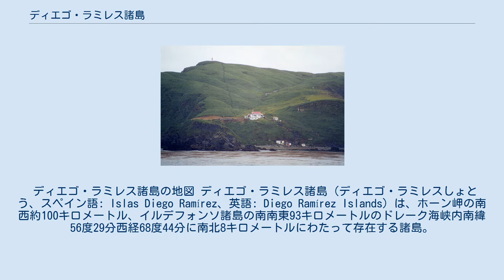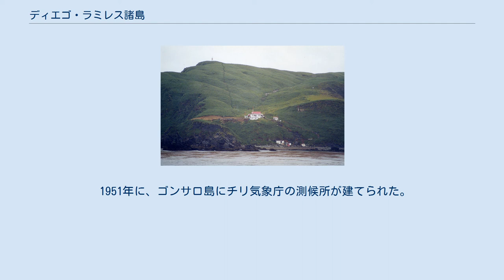ディエゴ・ラミレス諸島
マガジャネス・イ・デ・ラ・アンタルティカ・チレーナ州の地形
南アメリカ南端部の地図。
ディエゴ・ラミレス諸島は南緯56度と57度、西経68度と69度の線に囲まれた場所にある。
 ディエゴ・ラミレス諸島の地図 ディエゴ・ラミレス諸島（ディエゴ・ラミレスしょとう、スペイン語: Islas Diego Ramírez、英語: Diego Ramírez Islands）は、ホーン岬の南西約100キロメートル、イルデフォンソ諸島の南南東93キロメートルのドレーク海峡内南緯56度29分西経68度44分に南北8キロメートルにわたって存在する諸島。
名前はスペインの航海士ディエゴ・ラミレス・デ・アレジャーノから。
 チリのマガジャネス・イ・デ・ラ・アンタルティカ・チレーナ州に属している。
幅3キロメートルの海峡で、6つの小島からなる北側のグループと、それより大きな南側のグループとに分けられる。
 1619年2月12日にガルシア・デ・ノダル（Garcia de Nodal）の探検隊によってはじめて発見された。
1775年にサウス・サンドウィッチ諸島が発見されるまでの156年間は、ディエゴ・ラミレス諸島が既知の陸地のなかで最も南にあるものであった。
 1951年に、ゴンサロ島にチリ気象庁の測候所が建てられた。
 ディエゴ・ラミレス測候所